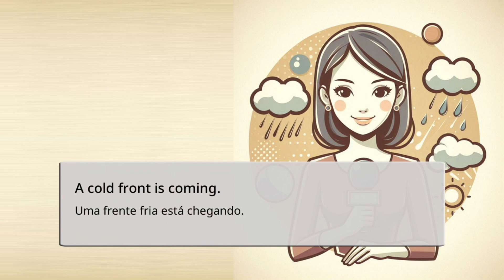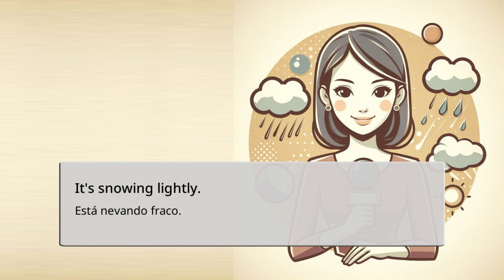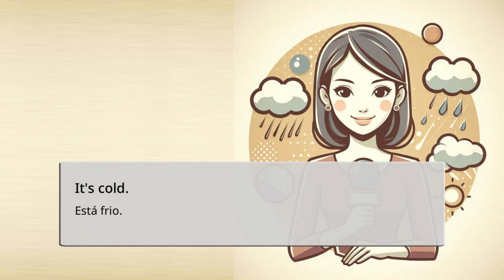Aprender inglês - Frases úteis para entender o clima